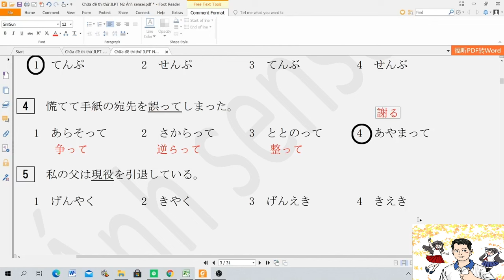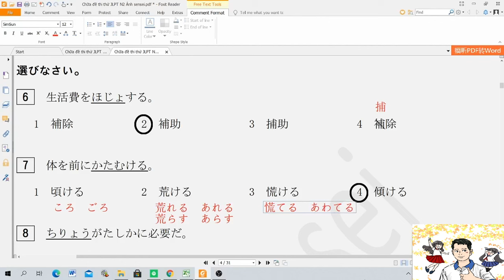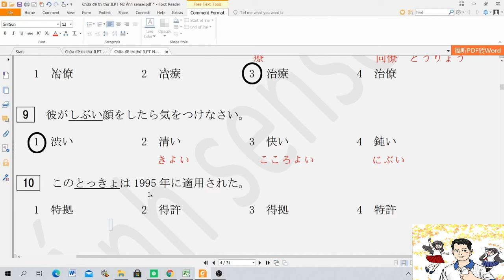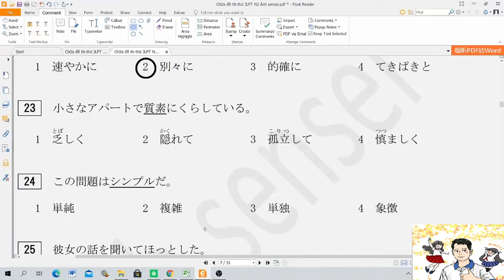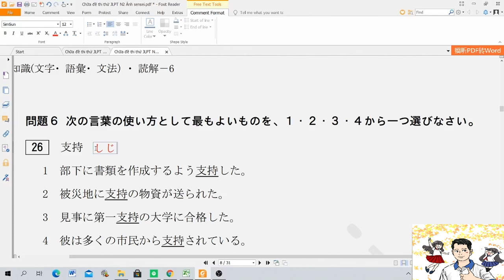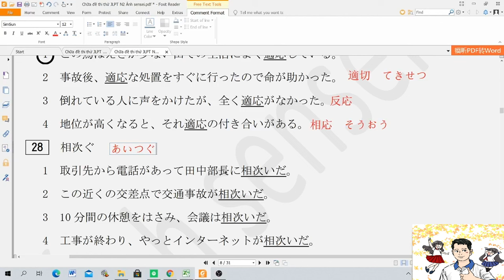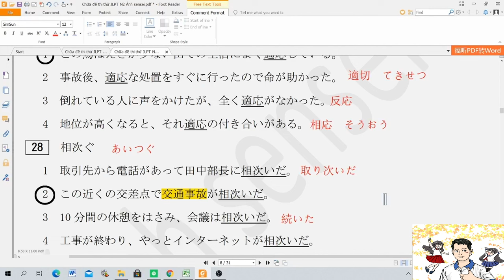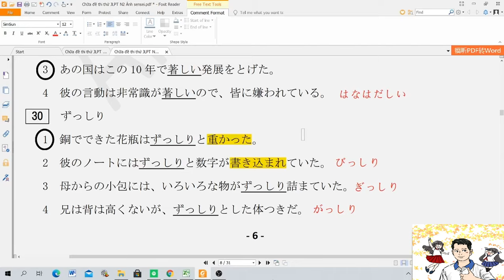Chữa đề từ vựng JLPT N2